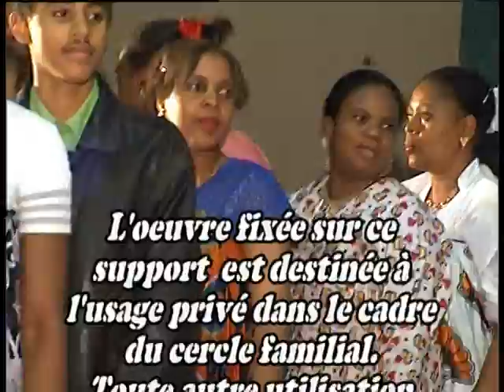Journée A.S.C.D (2001) Mgodro